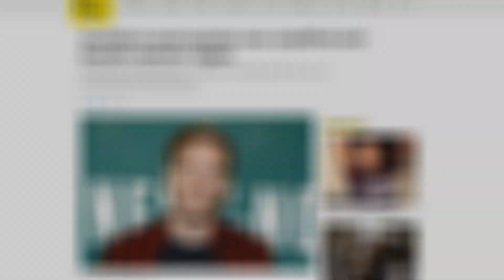PewDiePie "That's How Mafia Works" Green Screen Memes